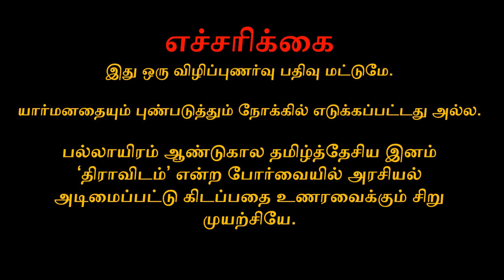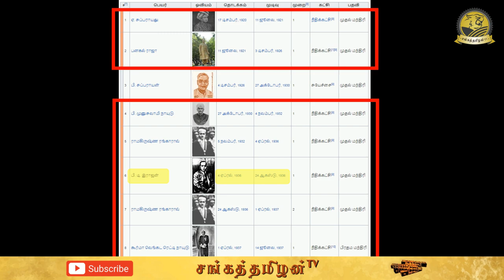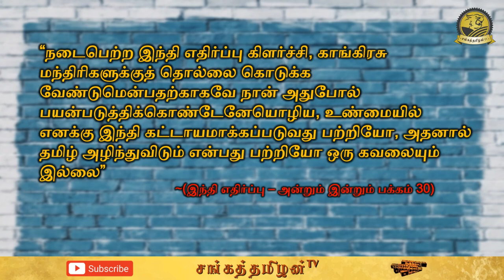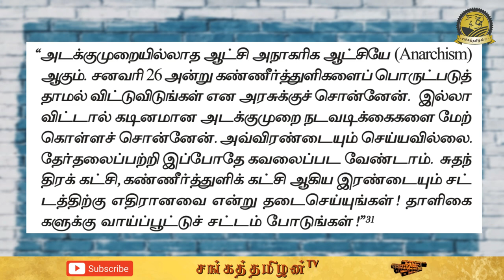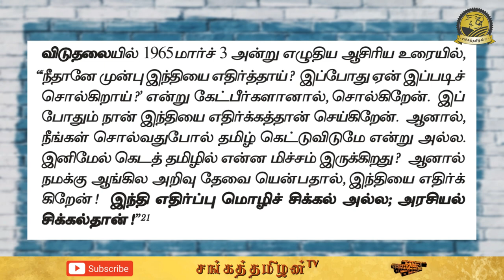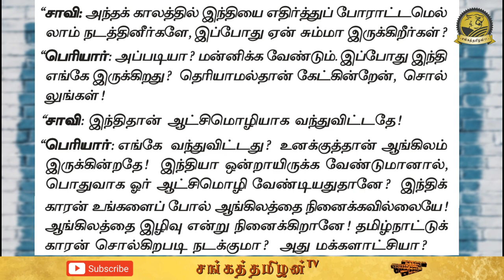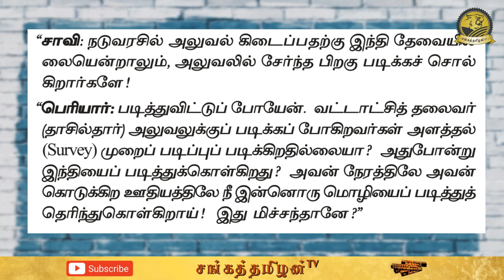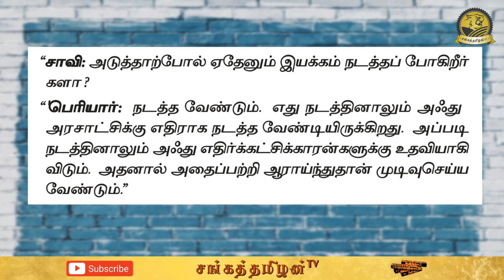இந்தி எதிர்ப்பும் பெரியாரும் | Periyar and Anti-Hindi protest | திராவிட சூழ்ச்சிகள்-7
திராவிட சூழ்ச்சிகள் என்ற இந்த தொடரில் திராவிடர்கள் என்ற போர்வையில் பல ஆண்டுகளாக தமிழகத்தை ஆண்டுவரும் திராவிட கட்சிகள் தமிழகத்திற்கு செய்த நன்மை தீமைகளை பற்றி விரிவாக பார்க்க போகிறோம். குறிப்பாக திராவிடம் என்றால் என்ன? திராவிடமும் தமிழும் ஒன்றா? திராவிட கட்சிகளின் தலைவர்களாக பெரும்பாலும் வேற்றுமாநிலத்தவரே குறிப்பாக தெலுங்கர்களே இருப்பது ஏன்? திருமலை நாயக்கர் காலம் தொட்டு தமிழகத்தில் நடந்துவரும் கொடுமைகள் என்னென்ன, எப்போது தமிழ்நாட்டு அரசியலில் வேற்றுமாநிலத்தவர்களின் ஆதிக்கம் அதிகமாகி உள்ளது? இப்படி தமிழகத்தை வேற்றுமாநிலத்தவர் ஆட்சி செய்வதால் நாம் இழந்தவை என்னென்ன? தமிழீழ போரில் திராவிட கட்சிகளின் துரோகம், தற்போது இருக்கும் அரசியல் சூழ்நிலை, எப்படி இதிலிருந்து தப்பிப்பது போன்ற பல விடயங்களை அலசி ஆராய போகிறோம். எனவே தொடர்ந்து சங்கத்தமிழன்டீவியோடு இணைந்திருங்கள்.

In this Dravida Soolchigal series, I’m going to explain about the Dravidian Politics in Tamilnadu. The topics include what is Dravida, what they did for the Tamilnadu, How they betrayed us, Why most of the Dravidian party leaders are non-Tamils, especially Telugu people. When the non-Tamils rule started in Tamilnadu, how about the Vijayanagara empire rule in Tamilnadu and what they did to our society, The betrayal of Dravidian politicians, the current situations in Tamilnadu politics, etc. please stay tuned for more information and support Sangathamizhan TV.

In this video, I’m going to explain the facts about the Periyar and anti-Hindi protest. The Dravidian ideologists claim that the Periyar is the first one who raised voice against the Hindi imposition by the Rajaji government during 1938. But Eezhathu Sivanantha Adigal wrote in His book tittles “Hindi Ethirppu-andrum Indrum (இந்தி எதிர்ப்பு: அன்றும் இன்றும்)” about the real history of Hindi Imposition. He claims that Periyar didn’t start the Anti-Hindi protest but he asked the protesters to disperse. But after the arrest of Anti-Hindi protest leaders, Periyar joins the protest and claims that he started the protest.

துணை நூல்கள்:
திராவிடத்தால் வீழ்ந்தோம்- குணா
திராவிட மாயை ஒரு பார்வை- சுப்பு
ஆரியத்தால் வீழ்ந்தோம்! திராவிடத்தால் எழுந்தோம்- மஞ்சை வசந்தன்
திராவிடம்: தமிழர் மறுமலர்ச்சியை வளர்த்ததா ? வழிமாற்றியதா ?- பெ.மணியரசன்
இந்தி எதிர்ப்பு: அன்றும் இன்றும்- ஈழத்து அடிகள்